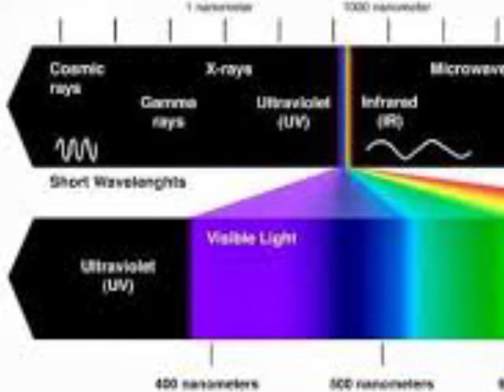Lensa Kacamata Blueray || Kacamata anti sinar biru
Video ini membahas tentang Lensa Kacamata Blueray. Lensa kacamata blue ray bisa menolak sinar biru.
sinar biru atau blue ray bisa menyebabkan degenerasi makula. Blue ray lens atau lensa kacamata anti sinar biru mampu memblok sinar biru.Kacamata anti sinar biru ini bisa menghilangkan efek sinar biru.Kacamata anti blue ray ataiu anti radiasi ini seperti kacamata coating biru.Lensa anti radiasi blue ray ini bisa menolak sinar biru yang panjang gelombangnya pendek.